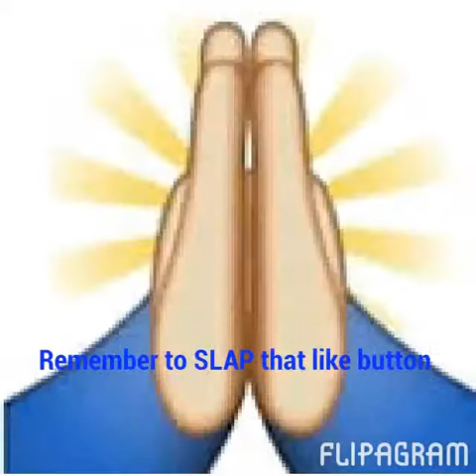ToyBonnie Animations / Check her channel out